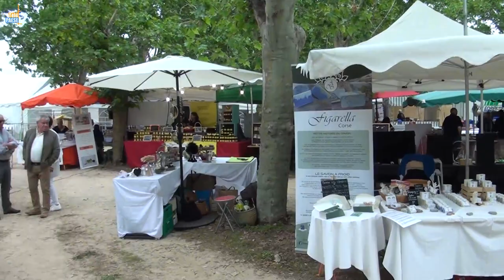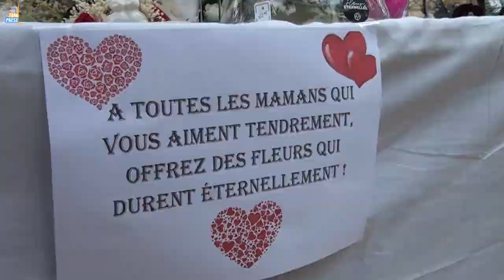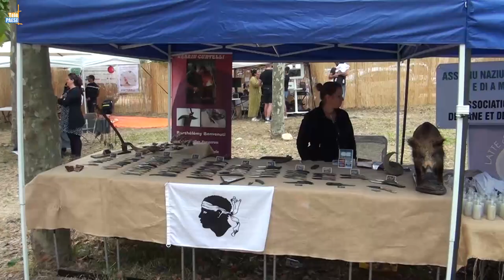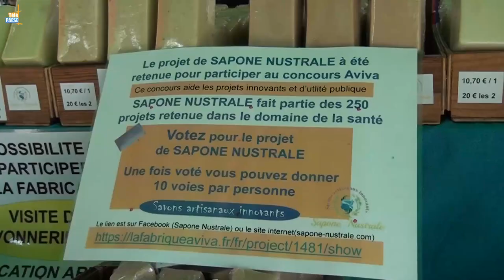La Sainte Restitude célébrée avec ferveur à Calinzana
Ce week-end ( 25 et 26 mai), à Calinzana, les balanins célébraient la Sainte Restitude, Patronne de la région. Une messe et une procession suivies avec ferveur et une foire, où les producteurs venus de toutes la Corse se sont réunis pour faire découvrir leurs produits.

Intervista di Laetitia Manicacci : Presidente di Cal'in Festa.
Intervista di Béatrice Deschamps : Impresa « Fleurs Deschamps ».
Intervista di Marina Benvenuti : Caltellaghja.
Intervista di Vincent Tabarani : Presidente di « Cucina Corsa ».
Intervista di Fabrice Balland : Impresa « Sapone Nustrale ».